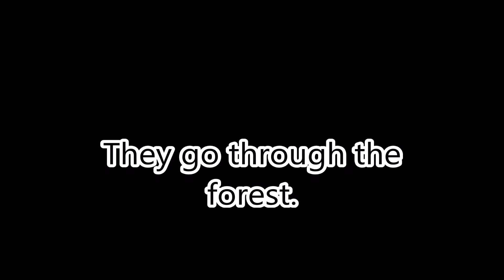The Straw Gang Episode 7: God's Corner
We are properly introduced to "God" Usopp! How will he handle the Straw Gang?

THE DESSERTERS!